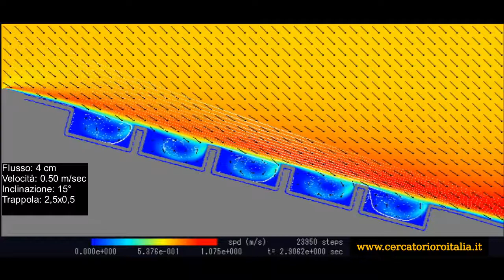Flusso d'acqua e velocità irregolare (inclinato e lento)